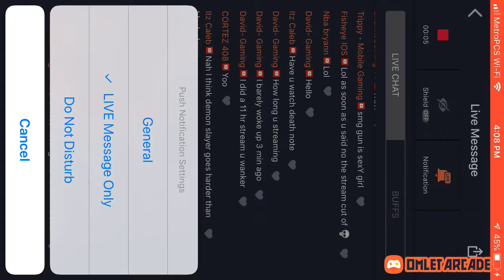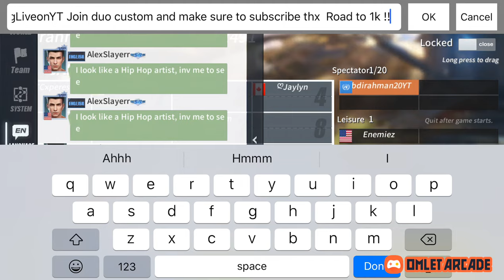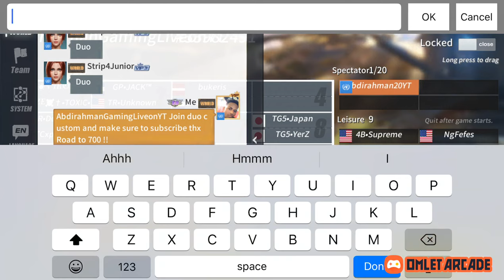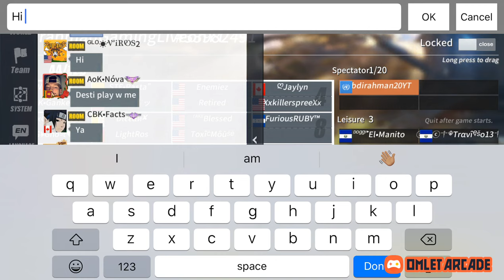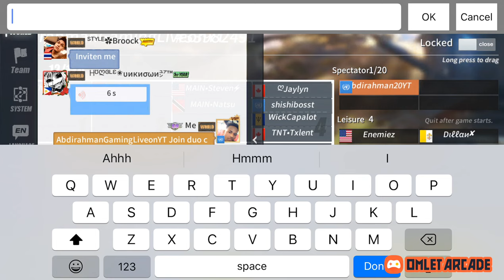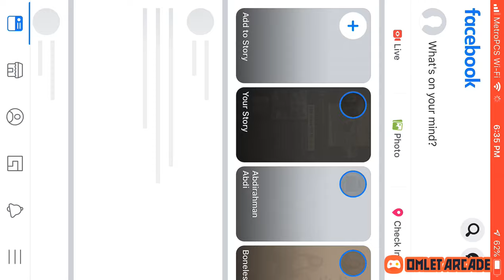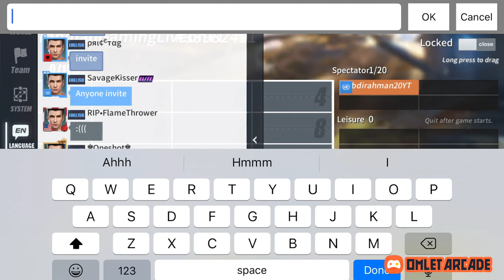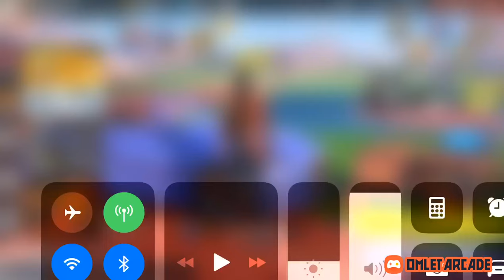Live 🔴Rules of survival - Custom and more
❤️Support me if your Feeling generous 💕☺️

Server : NA

Phone : I phone 7 plus